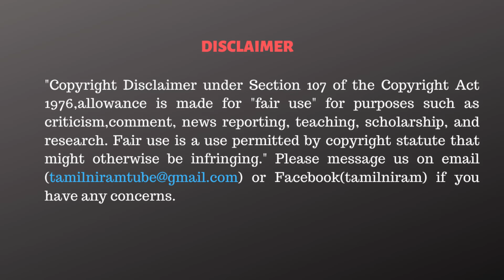சசிகலாவை வைத்து சீமான் போட்ட மெகா திட்டம்